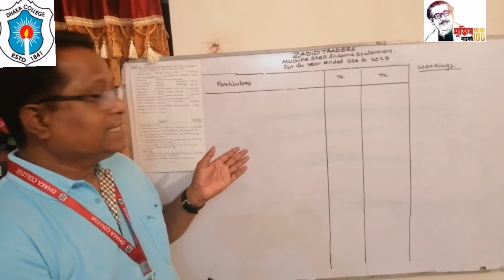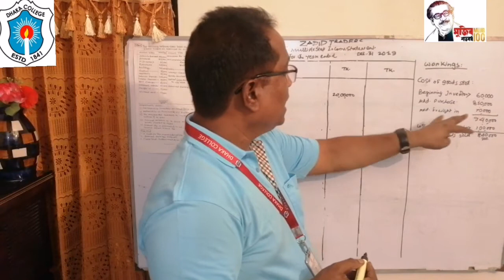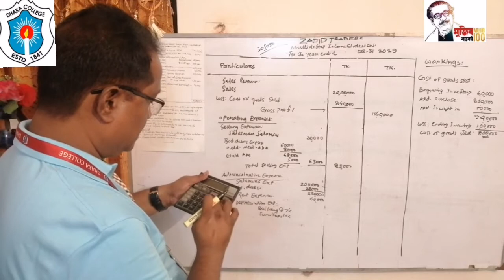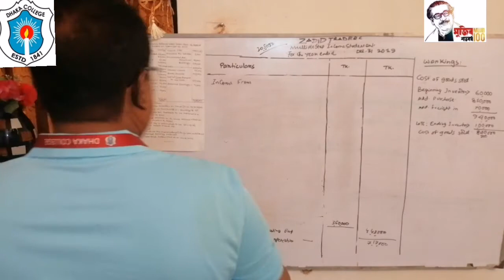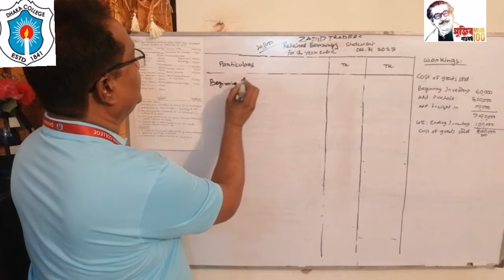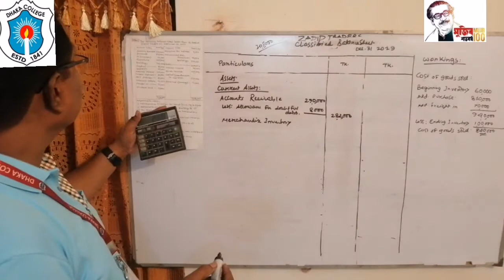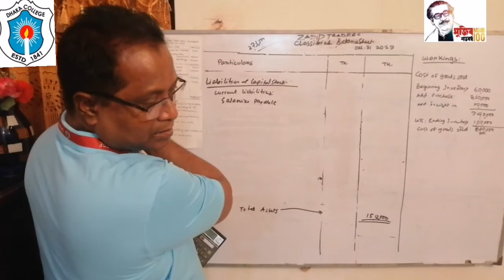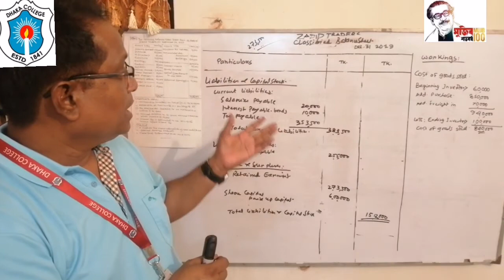BBA IST YEAR Sub: principles of Accounting(212501)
BBA IST YEAR
Sub: principles of Accounting(212501)
Topic:Preparation of financial statements , Lecture 07,date:26/09/20
Md.Shawkat Ali
Associate professor,Accounting,Dhaka college